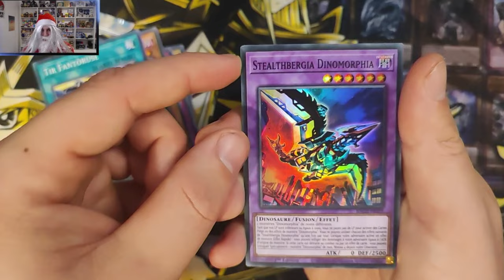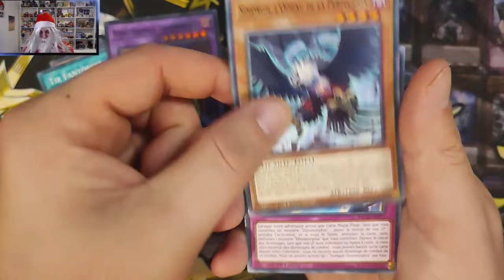Yugi'Noël #09 - Le garage